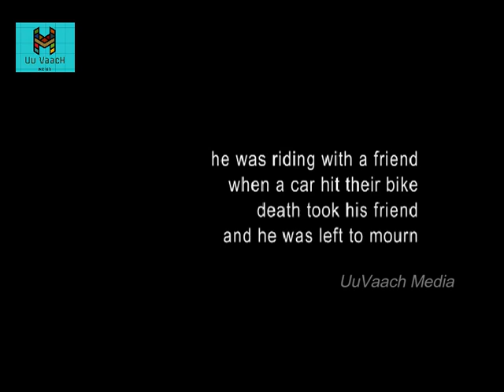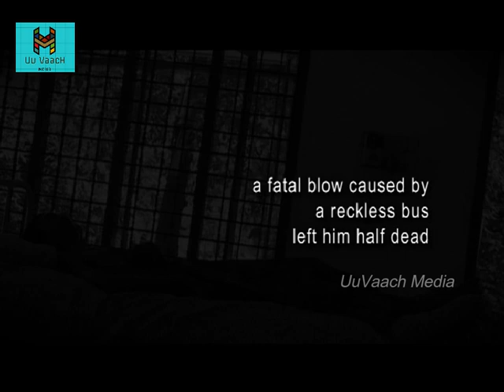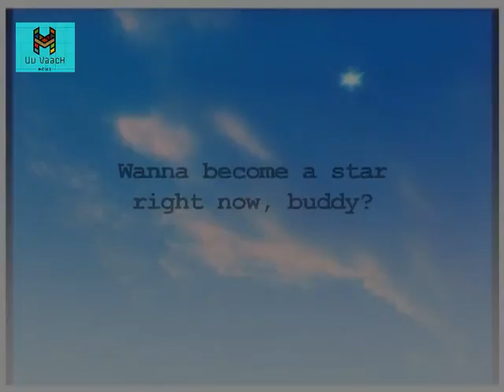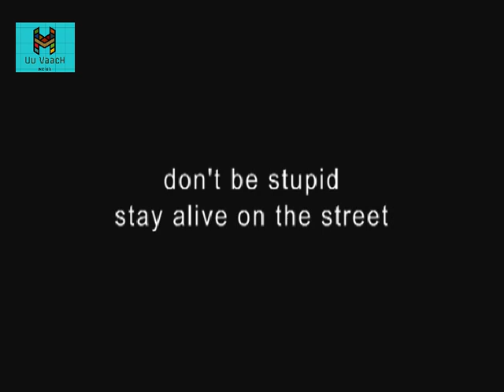Accidents Happen...... Save Yourselves !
A total of 151,113 people were killed in 480,652 road accidents across India in 2019, an average of 414 a day or 17 an hour, according to a report by the transport research wing of the ministry of road transport and highways.